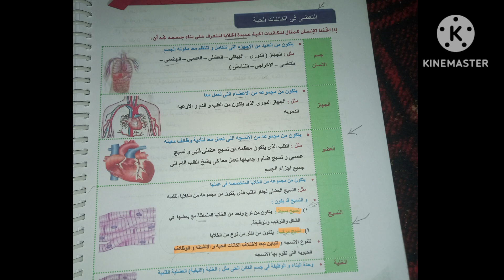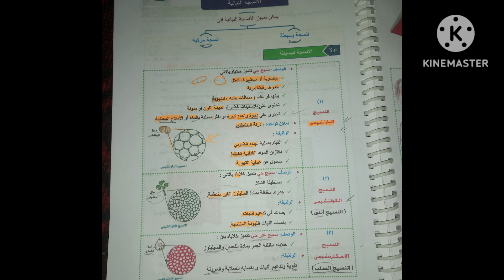فديو مهم جداا شرح (تمايز الخلايا وتنوع الانسجه النباتية) اولي ثانوي ❤️‍🔥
لينك جروب القناه علي الواتس (شهد والتمريض)❤️‍🔥